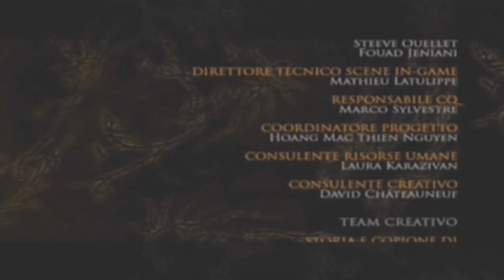Prince of persia i due troni parte 17 ita IL Viaggio E' Concluso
Ci troviamo a un mese dalle vicende di warrior within, il principe assieme a kaileena trovano Babylonia assediata da un vecchio nemico del principe, toccherà al principe il compito di salvare il suo regno e il suo popolo